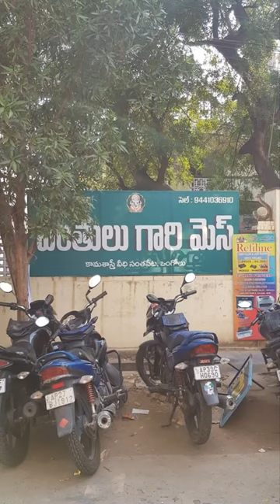Panthulugaru Mess - Famous food place for lunch on Ongole